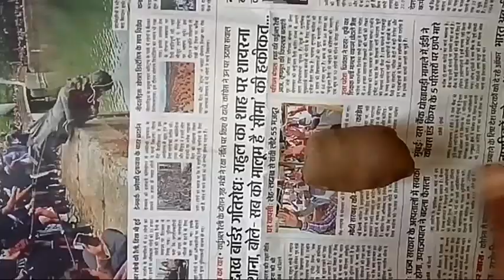mitti ka denner sate kayse banye..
mitti ka dinner set